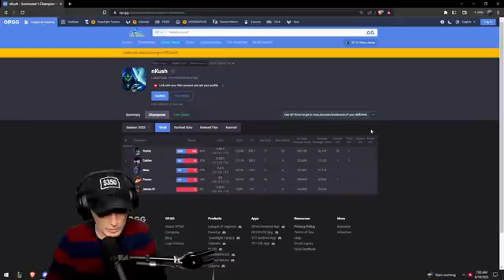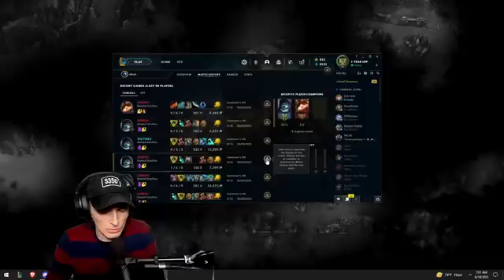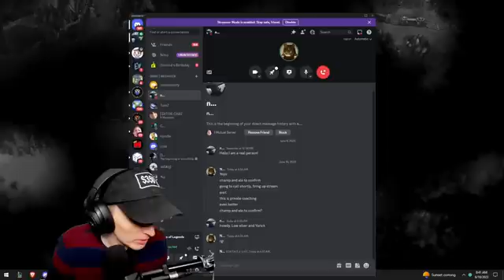THIS IS HOW YOU'RE SUPPOSED TO PLAY YORICK